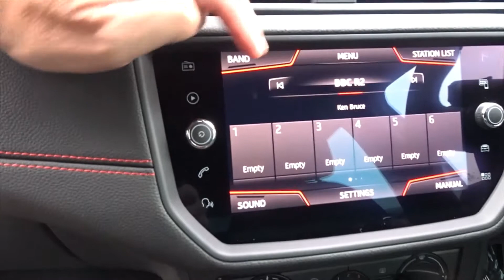FL69XSH SEAT Ibiza 1 0 Tsi FR 5dr